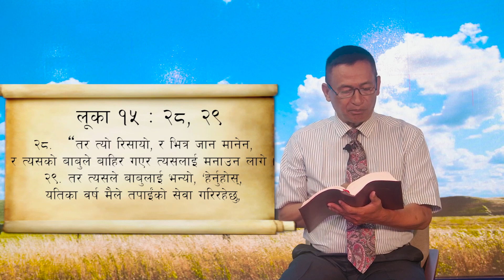The migration of faith!|विश्वासको बसाई सराइ !| Pastor Tek Dahal | Nepali sermon | GAC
Camera Men
David Pakhrin Tamang

Sujan Ghimire
David Pakhrin Tamang